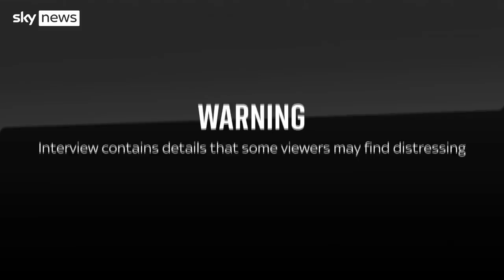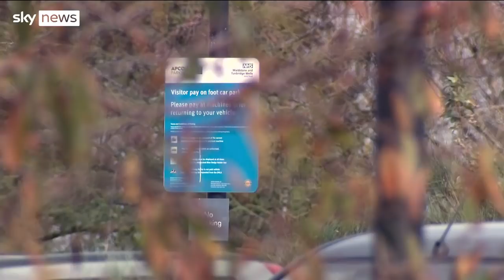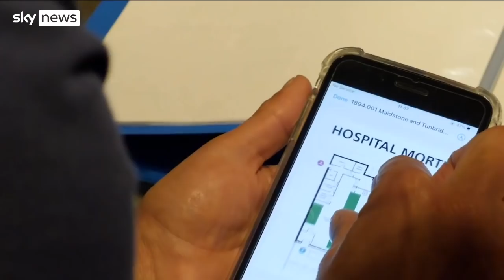Mother of Azra Kemal: 'I am silently roaring'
Dozens of members of the public have contacted a police helpline set up after an electrician from Kent pleaded guilty to sexually assaulting scores of dead women's bodies.

David Fuller, who is believed to be one of the country's most prolific sex offenders ever, carried out the attacks in mortuaries at the hospital where he worked.

Azra Kemal's body was sexually abused by Fuller.

Her mother, Nevres, wants to raise awareness of what happened, and is calling for the punishment for such crimes to increase.

This interview contains details which viewers may find distressing.

and download our apps